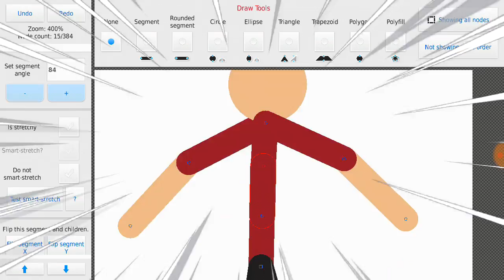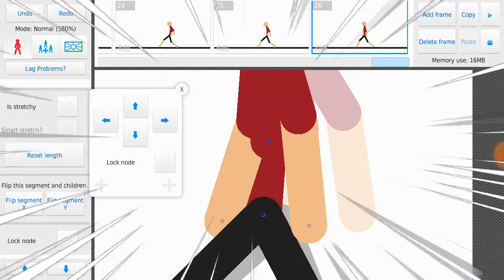Tried to animate something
eh idk
is it good
idk